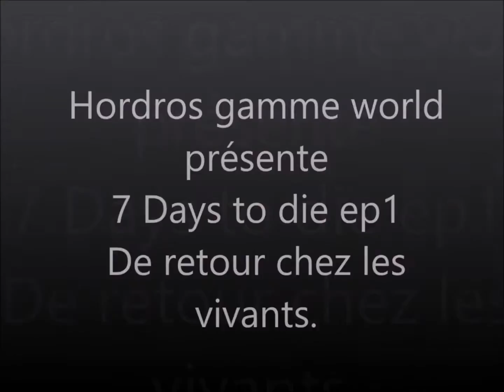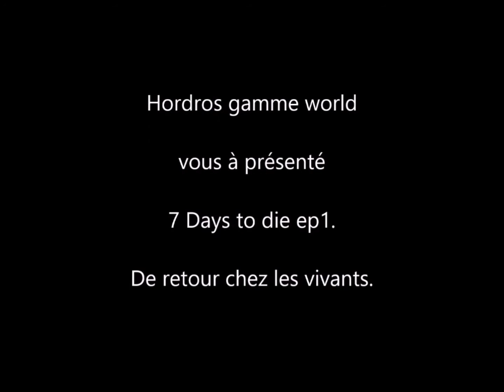7 DAYS TO DIE EP1 Alpha15.1: De retour chez les vivants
Petite vidéo de gaming sur un jeux déjà éprouvé en cours de développement. vidéo sans paroles mais avec quelque pointes d'humours. Mais ça c'est la faute du chat! Et pour ceux qui ne liront pas le descriptif en entier, non mai oui, bien-sûr que ci il y en a! Et-bien il faut savoir qu'il est important de préciser, que Gamme n'est pas Game!